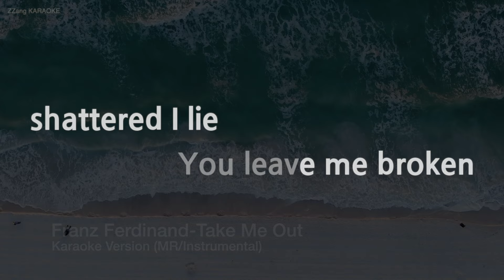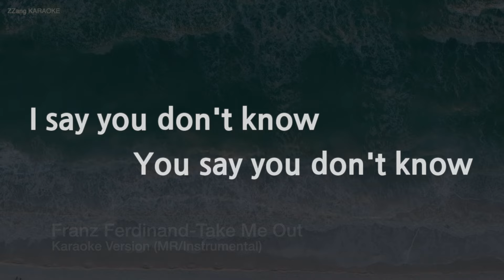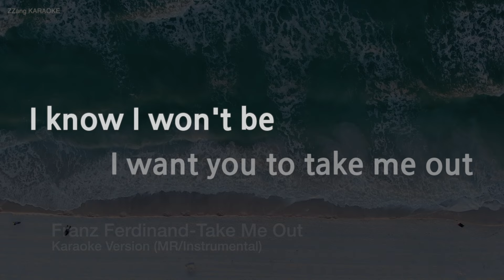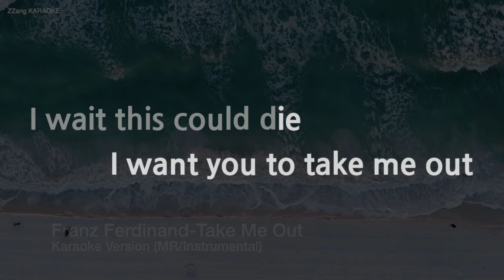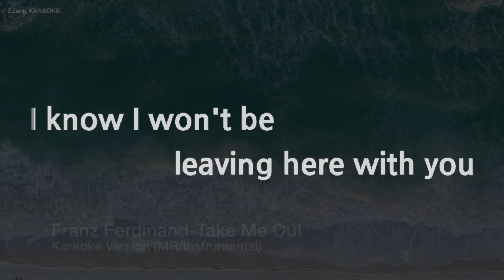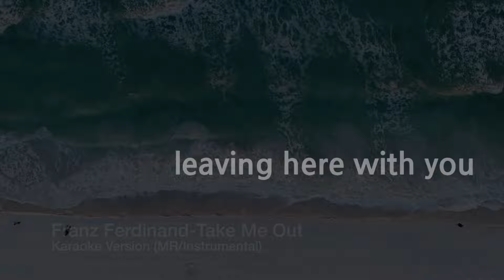Franz Ferdinand-Take Me Out (MR/Instrumental) (Karaoke Version)